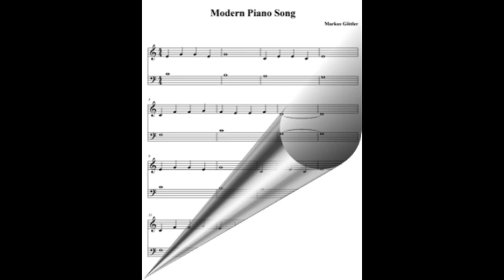Klavier lernen Moderne Klavierstücke für Anfänger leicht zu lernen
Moderne Klavierstücke, sehr leicht erlernbar und zu spielen. Ideal für Anfänger, die Lieder spielen wollen, die auf Anhieb modern und schön klingen. Die Lieder werden ausschließlich in de